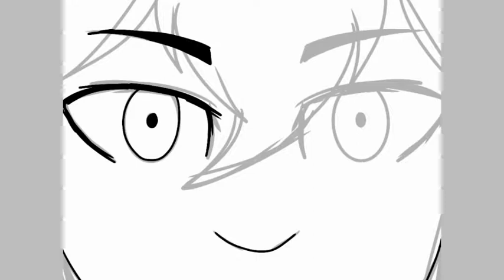New speedpaint~♡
Hey guys! It's me lavy again with a new speedpaint. Crimson is used in this speedpaint so i hope you enjoy! Oh and by the way i might even make a katsuki bakugoy speedpaint! A character from my hero academia!